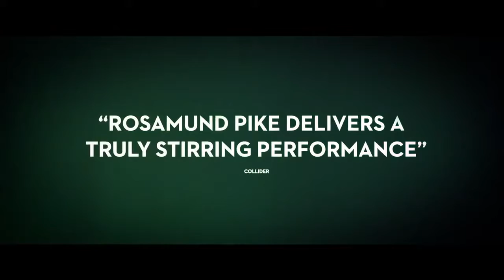裴淳华主演居里夫人传记片曝正式预告 聚焦其科学贡献及感情世界 3.20英国上映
居里夫人传记片《放射性物质》发布正式预告，裴淳华饰演居里夫人，萨姆·赖利饰演皮埃尔·居里，阿纽林·巴纳德饰演科学家保罗·朗之万。安雅·泰勒-乔伊饰演居里夫人的女儿Irene，西蒙·拉塞尔·比尔饰演巴黎大学教授Lippmann。

     影片将讲述玛丽·居里和皮埃尔·居里夫妇卓越的科学贡献，以及两人之间的爱情故事。

     电影由玛嘉·莎塔碧(《我在伊朗长大》)执导，杰克·索恩(《奇迹男孩》《皮囊》)担任编剧，将于3月20日英国上映。